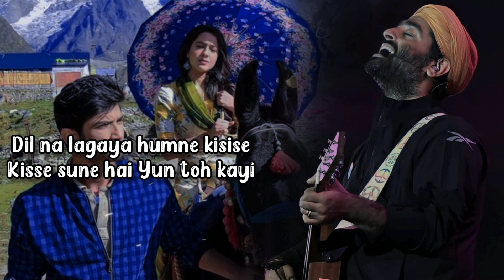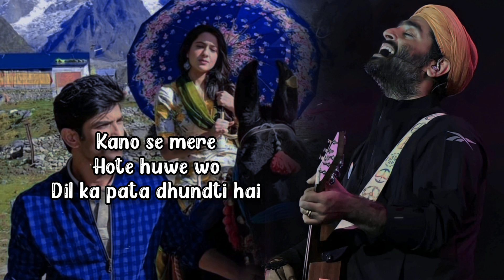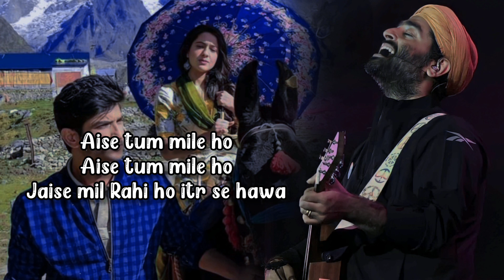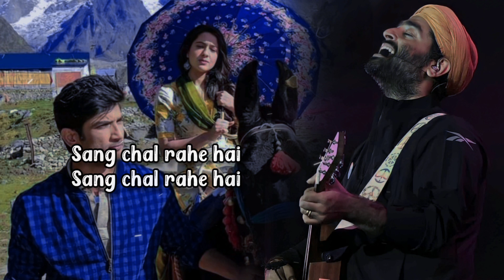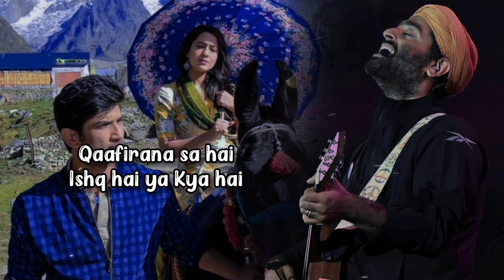Arijit Singh: Qaafirana (Lyrics) | Kedarnath | Sushant Singh Rajput | Sara Ali Khan